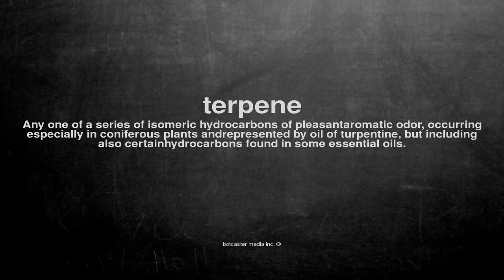What does terpene mean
What does terpene mean in English?